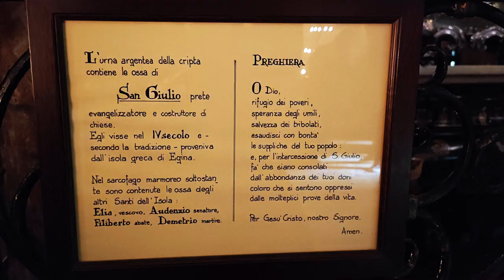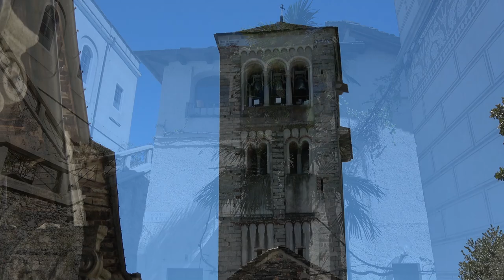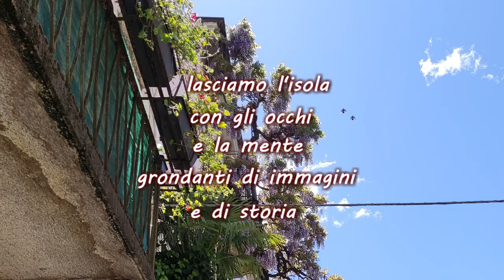Isola e Basilica di San Giulio, perle del Lago d'Orta apr2024